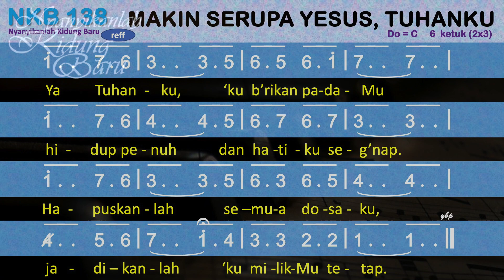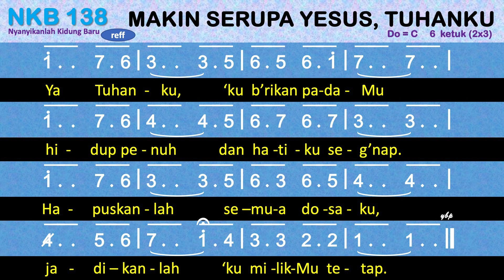NKB 138 Makin Serupa Yesus, Tuhanku (More Like the Master) - Nyanyikanlah Kidung Baru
NKB 138 – Makin Serupa Yesus, Tuhanku
Terjemahan: B. Maruta / F. Suleeman

00:00 Bait 1. Makin serupa Yesus, Tuhanku,
01:39 Bait 2. Makin serupa Yesus, Tuhanku,
03:12 Bait 3. Makin serupa Yesus, Tuhanku,

1. Makin serupa Yesus, Tuhanku,
inilah sungguh kerinduanku;
Makin bersabar, lembut dan merendah,
makin setia dan rajin bekerja.
Refrein:
Ya Tuhanku, ‘ku b’rikan padaMu
hidup penuh dan hatiku seg’nap.
Hapuskanlah semua dosaku,
jadikanlah ‘ku milikMu tetap.

2. Makin serupa Yesus, Tuhanku,
setiap hari ini doaku:
Makin bergiat menjadi muridnya,
makin berani menjadi saksinya.
3. Makin serupa Yesus, Tuhanku,
ini selalu cita-citaku:
Makin bertambah di dalam kasihku,
makin bersungguh menyangkal diriku.